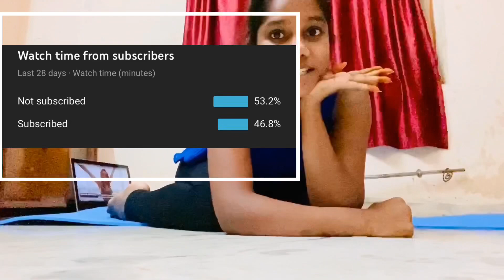I Tried Chole Ting 2 Weeks Abs Challenge/Indian Girl Tried Chole Ting Challenge/Sheepy’s Treasury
Hi! welcome to Sheepy's Treasury .
Today’s video is all about Chole Ting  14 days abs workout challenge. Hope you  guys like this video ❤️ .
With 🤍
Sheepy